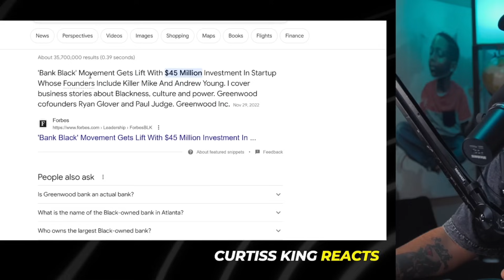Why Dr. Umar Says RAP is DESTROYING The Black Community